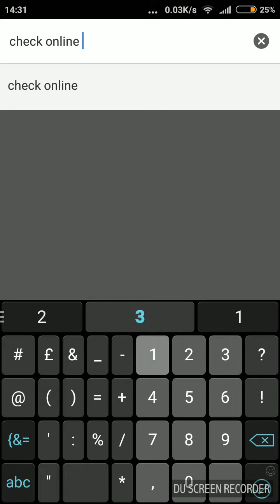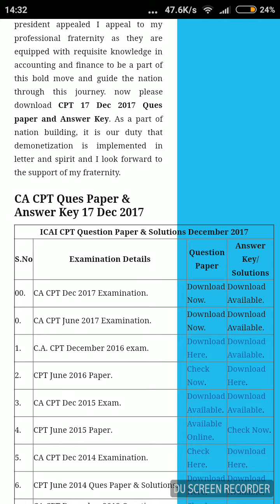how to check 17 dec 2017 cpt question paper || IPCC